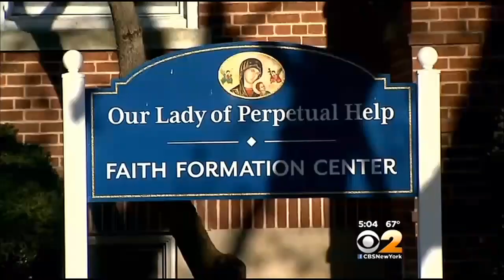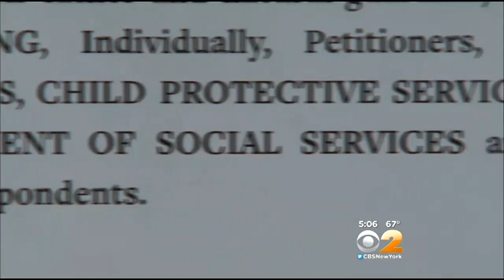CBS2 Exclusive: House Of Horrors Case Returns To Court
One of the children raised in the home blames her school and the government for failing to help. CBS2's Carolyn Gusoff has the exclusive story.